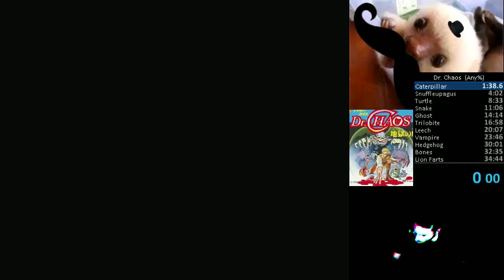Dr Chaos (NES) spedrun 29:02 [stream]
Starts at 0:54

This is a weird game.